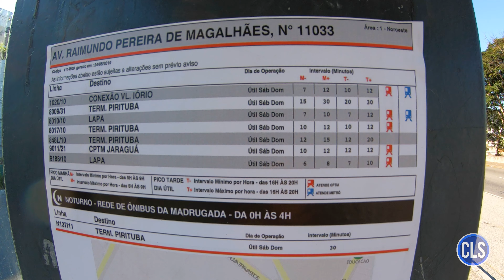Cantareira Norte Shopping - Movimentação de Ônibus #160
Conheça os ônibus que passam em frente ao Cantareira Norte Shopping, em São Paulo.

Conozca los autobuses que pasan frente al centro comercial Cantareira Norte, en São Paulo.

Meet the buses that pass in front of Cantareira Norte Shopping, in São Paulo.

¡Corta, comente y comparte nuestros videos! Así usted contribuye al crecimiento del canal y alienta la producción de nuevos contenidos.

That way you contribute to channel growth and encourage the production of new content.